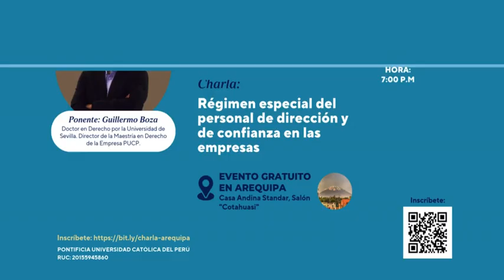Charla Régimen especial del personal de dirección y de confianza en las empresas en Arequipa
📣Los invitamos a participar de la Charla "Régimen especial del personal de dirección y de confianza en las empresas", la cual se realizará en el marco de la convocatoria de admisión a nuestra maestría en Derecho de la Empresa. Este evento se llevará a cabo de forma 𝗽𝗿𝗲𝘀𝗲𝗻𝗰𝗶𝗮𝗹 en la ciudad de Arequipa.